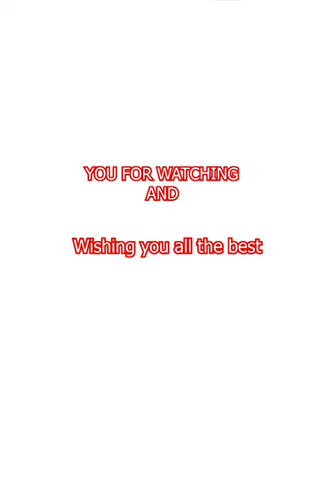Make everything from balloons - Make a bicycle - creative zone art #17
Today we see creative and an oddly satisfying tiktok art compilation that is on another level! From drawing, painting, and slime... it's all here :)